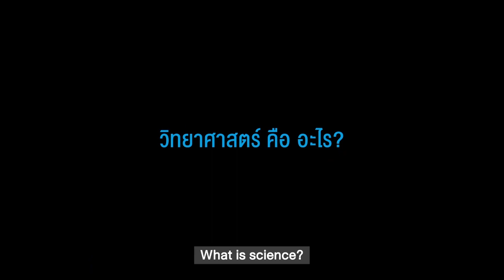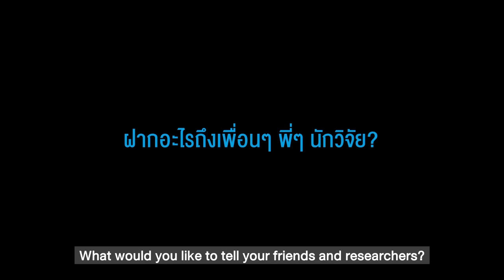FameLab Thailand 2019 Ambassador - Cherprang BNK48